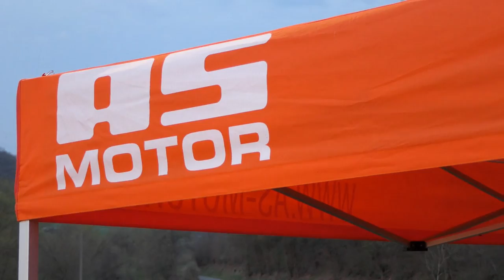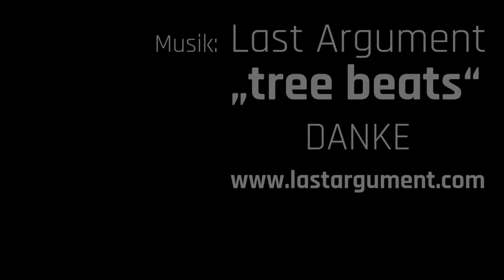Deutsche Pump Track Tour AS Motor 2017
Deutsche Pumptrack Tour von AS Motor in Enslingen! Heiße Bikes gute Musik, tolle Stimmung!